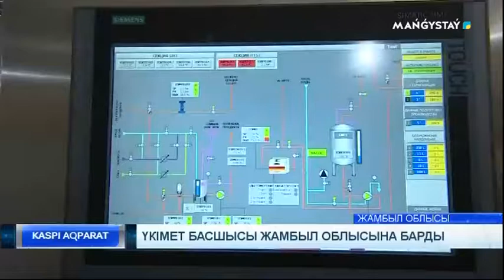Үкімет басшысы Жамбыл облысына барды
Мемлекет басшысының тапсырмасы бойынша ҚР Премьер-Министрі Бақытжан Сағынтаев бүгін Жамбыл облысына  барды.  Өңірдегі бірқатар өнеркәсіптік және әлеуметтік инфрақұрылым нысандарын аралап, тариф саясатының ашықтығы мен бағаны бағамдау бойынша  атқарылып жатқан жұмыстарға назар аударды.